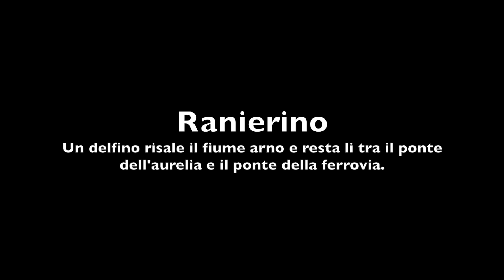Ranierino il delfino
Questo video riguarda Ranierino il delfino